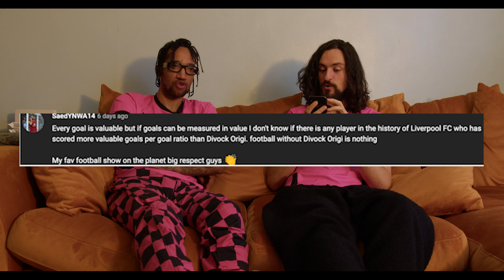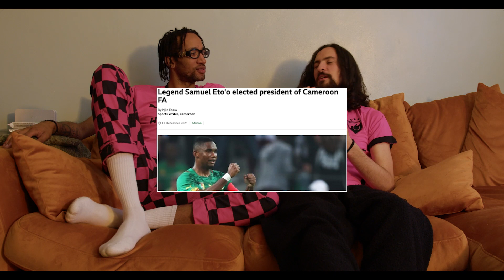Is Rafa Benitez a Fraud? Champions League Draw CHAOS & Man United vs. PSG! (NEARLY) | Comments Under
WE GOT TRICKED BY UEFA AND WE ARE FUMING !

THE ABSOLUTE FRAUDS FFS.

But anyway, is Benitez an agent stealing a living TRYING to get Everton relegated??

Rangnick get's a shock by United's lack of effort prompting a debate of if the United players have the right mentality. and if Ronaldo should leave ASAP??

Lots of penalties this weekend, lot's of weird moments as all the fave's win but no shocks, apart from Legia fans beating their own players...but can you call that a shock?

anyway...come down and meet Vuj this Sunday and get your Have A Nice FC football kit !

love ya.

Your Uncles x